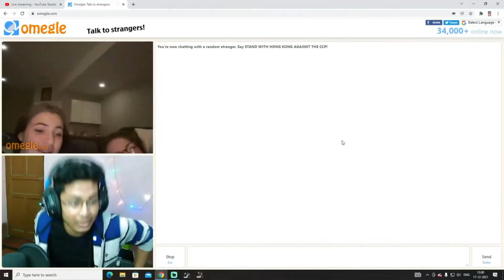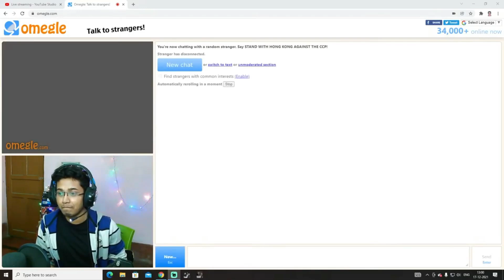Don't Underestimate Bumrah Bowling Power || Real Cricket™ 20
Heyyy Guyss Welcome Back to My Channel Once Again.Today Video is "Bumrah Yorker Power".So,Please Watch The Video till THE END.So if you LIKE this Video Plz THUMS UP the video And COMMENT below & SHARE this video.If you get more interesting  videos and gaming live streaming ,SO Plz SUBSCRIBE My Channel & HIT BELL ICON (All Option)

About Me 👦🏻
• Sudipta Barman(OctaL)
• 22

★(Chat Rules)★
►No Spam

Processor        : Intel i5 10th Generation Processor.
Graphic Card   : ASUS Cerberus GeForce GTX 1050 Ti 4GB OC Edition
Motherboard    : GIGABYTE H410M S2
RAM                :Corsair Vengence DDR4(8GBx2)=16 GB
Cabinet            :Frontech gaming ranger cabinet
PSU                 : Gigabyte P550b 550w
HDD                : Western Digital 1TB HDD
SSD                 : GIGABYTE 240GB SSD
Webcam        : Redragon hitman gw800
Mic                      : WR-800
Monitor             : Acer K222HQL
Headphone     : Cosmic Byte G3300